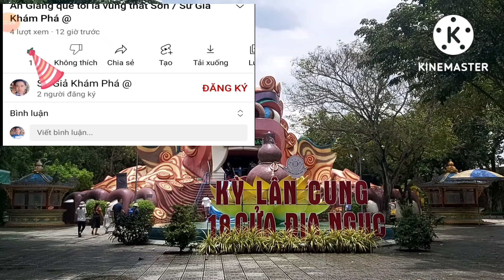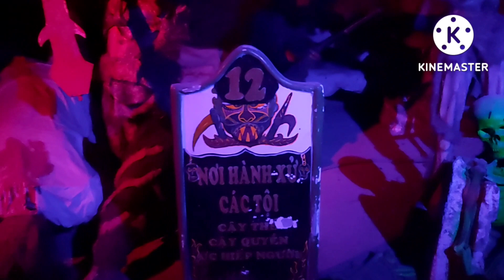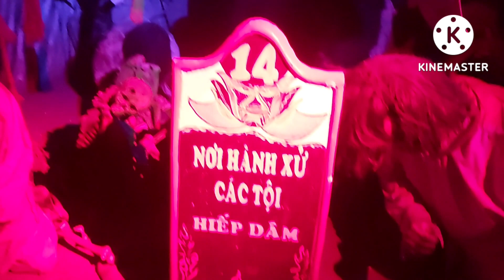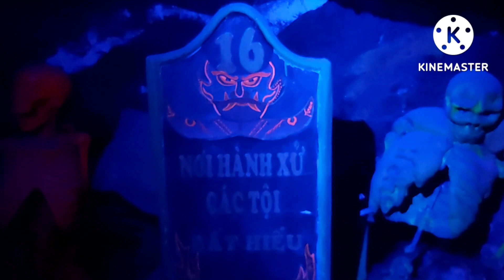Suối Tiên _ 18 Cửa Địa Ngục